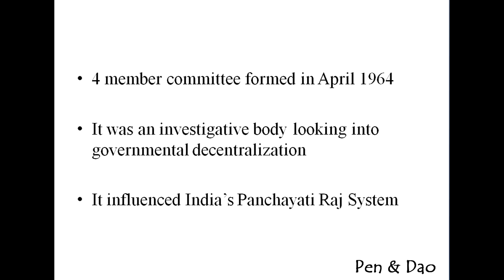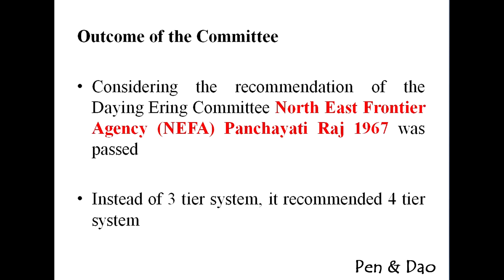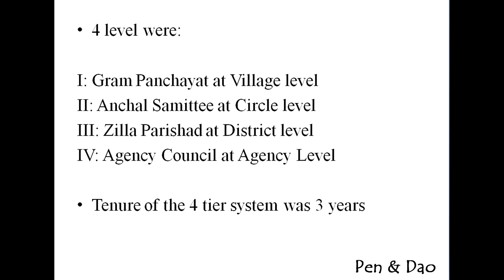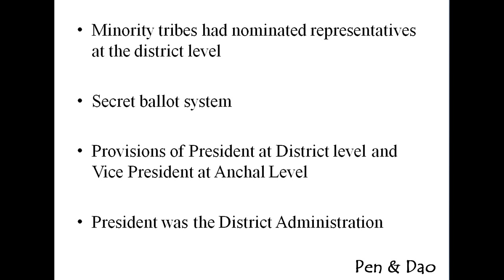Daying Ering Committee 1964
This video is a summary of the Daying Ering Committee of 1964. Daying Ering Committee was a 4 member committee formed in April 1964 under the Chairmanship of Dr. Daying Ering. It was an investigative body looking into governmental decentralization. It influenced not only Arunachal Pradesh's Panchayati Raj System but India’s democratic decentralization.

Aim of the Daying Ering committee were:
1. Study the method through which authority was exercised by different indigenous tribal institution
2. Establish a 3 tier Panchayati Raj Institution
Outcome of Daying Ering Committee were:
1. NEFA Panchayati Raj Act 1967 was passed.
2. A four (4) tier Panchayati Raj System was introduced.
3. Minority tribes had nominated representatives at the district level
4.  Secret ballot system
5. Provisions of President at District level and Vice President at Anchal Level